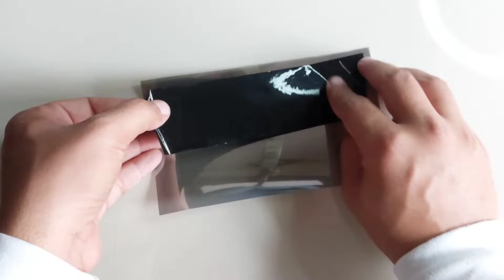Make iPhone 16 Plus (Ultramarine Color) from Cardboard Craft : How to Make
Hii...👋

In Today's Video I Have Told How You Can Make a APPLE iPHONE 16 PLUS from CARDBOARD & PAPER.

Phone Size
16.09×7.78×0.78xm

Camera Frame Size - 4cm×2cm
Camera Circle Diameter - 1.4cm

Display Size - 15.5cm×7.2cm

More Cardboard Phone Videos👇
Samsung Z Flip 4

Bhavesh
From - Surat (India)